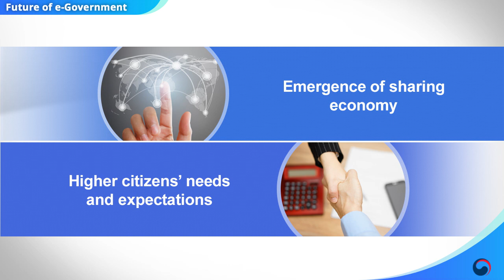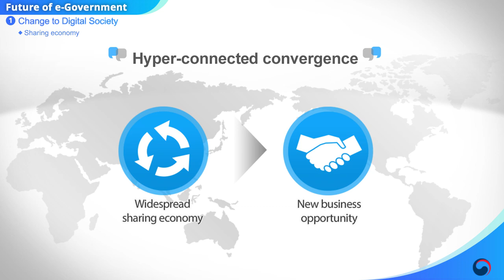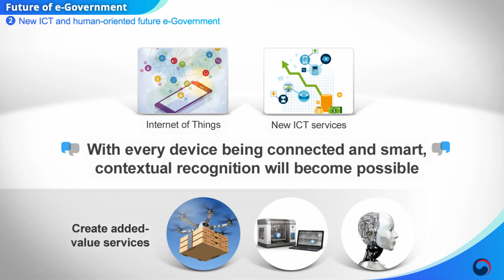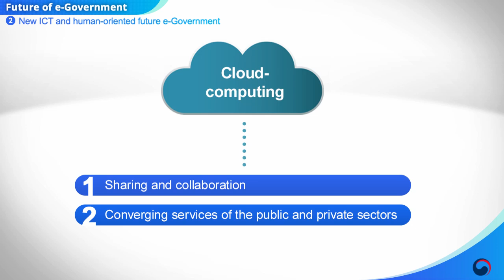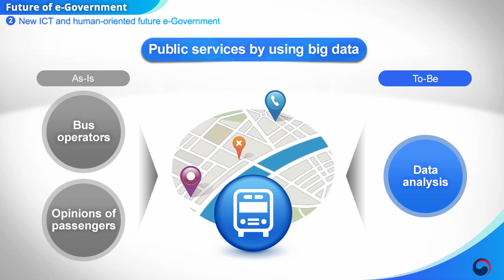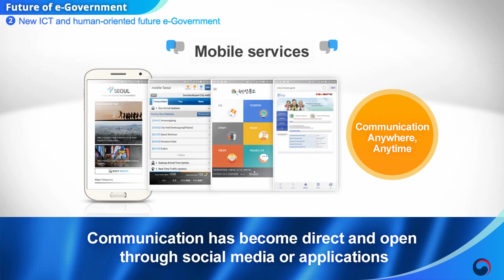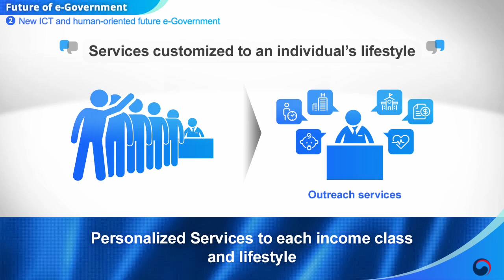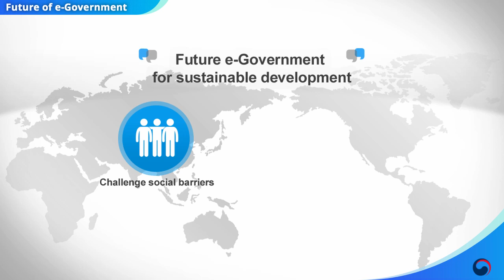Korea's e-Government: Future of e-Goverment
ICT paradigm change, appearance of sharing economy, citizen's participation promotion through social services etc., it presents future direction of development of new ICT technologies and e-Gov. according to changes of digital society.